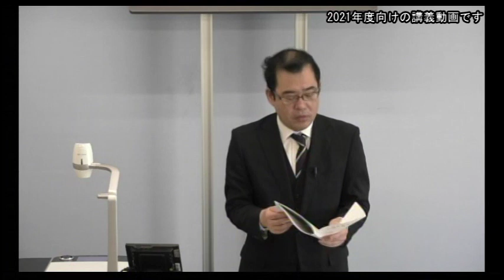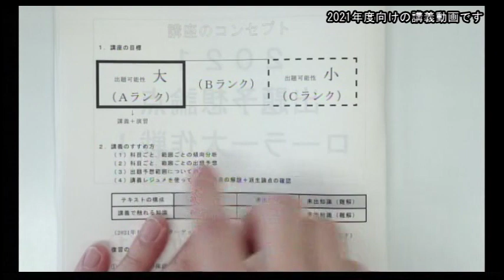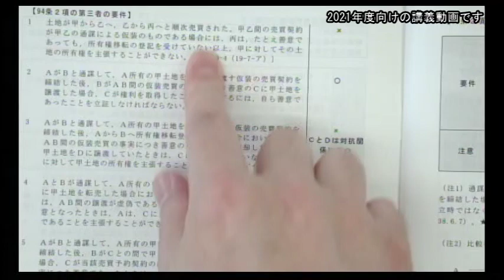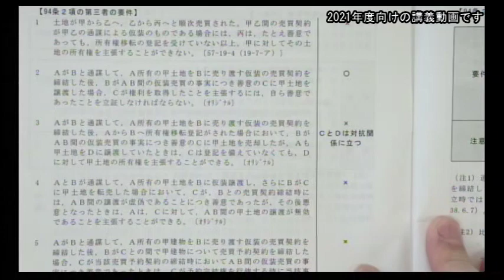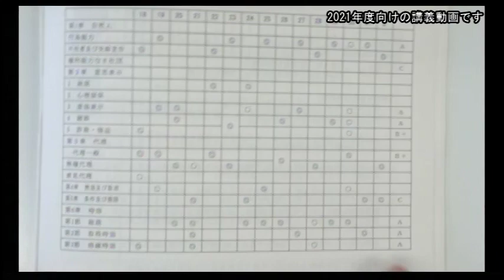出題予想論点ローラー大作戦 おためし動画 講座の受け方と使い方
根本正次講師の「出題予想論点ローラー大作戦」
講義の進め方や使い方の紹介を含む、昨年2021年度向けに実施された
第1回目講義の冒頭部分をおためし動画としてご視聴いただけます。

講義内で、使われているレジュメの一部をサンプルとして抜粋し、ＰＤＦにしております。
動画内で、レジュメを映しておりますが、適宜ご参照いただければと存じます。